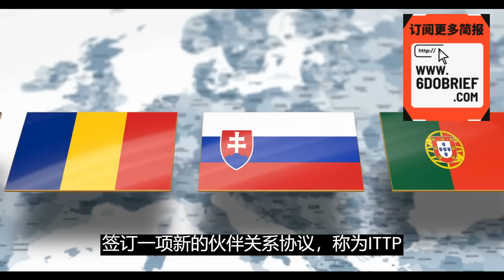独家：刘鹤被中国经济学家戏称为“蒙古大夫”，因为他“做手术不懂得麻醉”！美国法庭案揭中国猎狐详情；中国警告法国旅游风险；日本深化与北约的关系；俄罗斯荒唐兵变对中国来说是致命的 | 中国简报